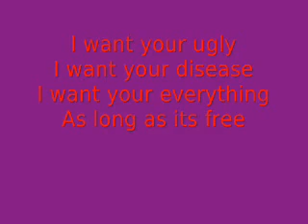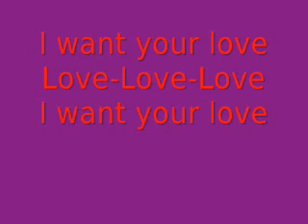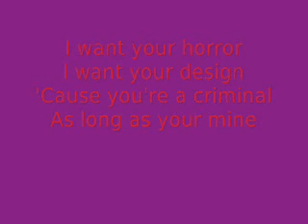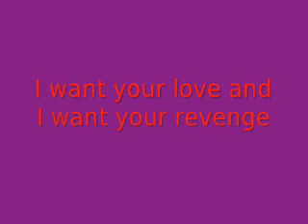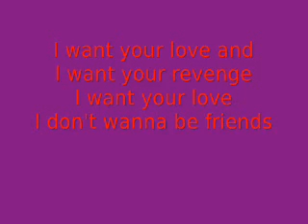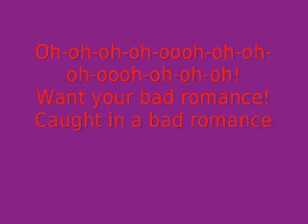Lady Gaga Bad Romance - Lyrics